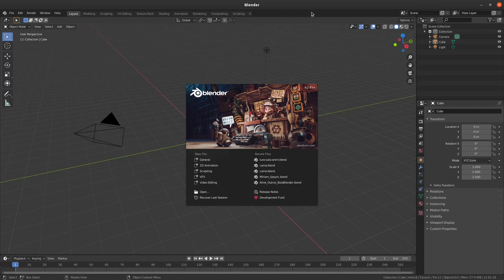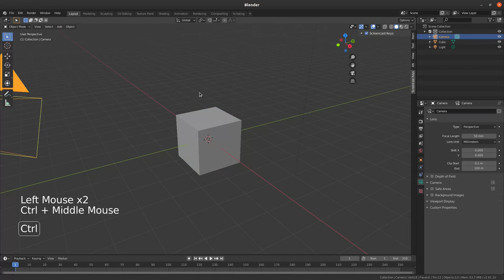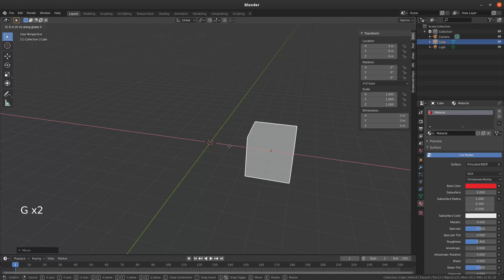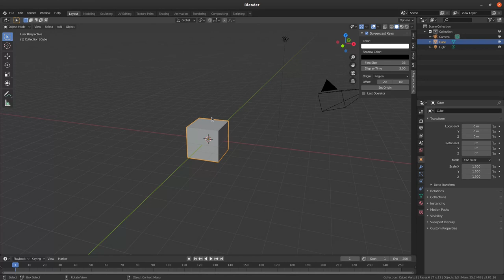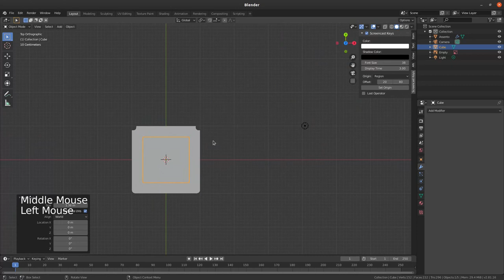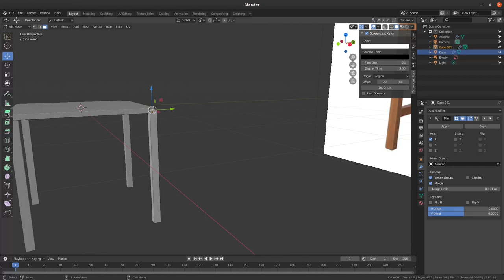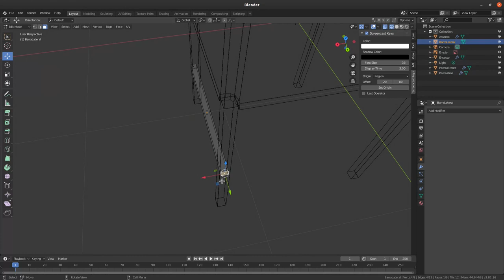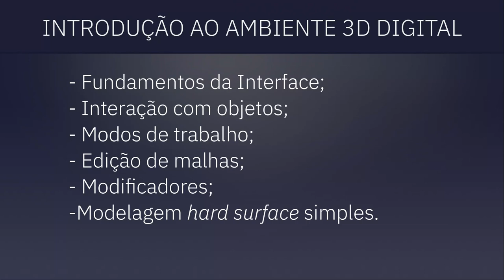02. Introdução às ferramentas tridimensionais (Blender 2.8) - interface e fundamentos de modelagem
Vídeo de introdução ao Blender 2.8, com demonstração dos fundamentos da interface, interação com objetos, modos de trabalho, edição rudimentar de malhas, modificadores e a modelagem de um objeto simples do tipo hard surface. Indicado para quem não possui experiência com a ferramenta ou com um ambiente 3D digital.